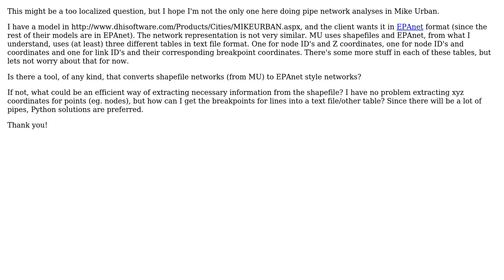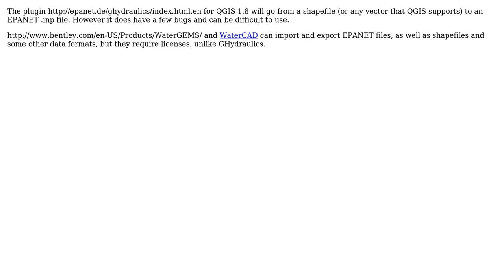GIS: Tool to convert Mike Urban network (shapefiles) to EPAnet network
With thanks & praise to God, and with thanks to the many people who have made this project possible! You are responsible for your own actions.